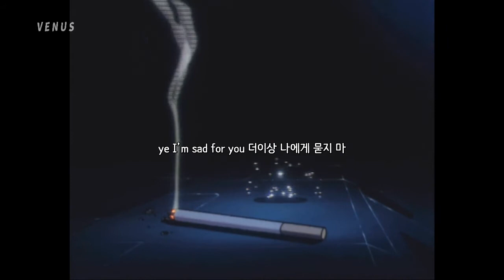Blew.D(블루디) - Sad for You (Feat. Waver Clleu)